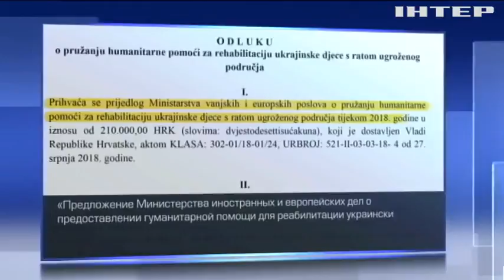Хорватия выделила $33 тысячи на реабилитацию детей-переселенцев